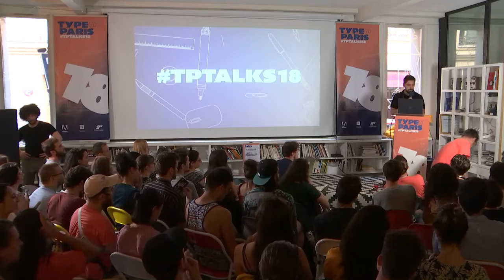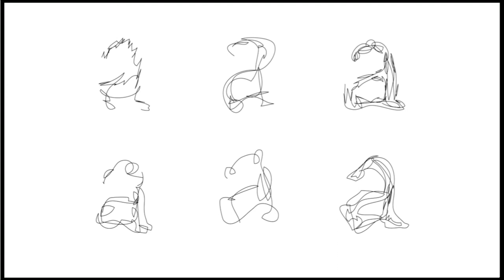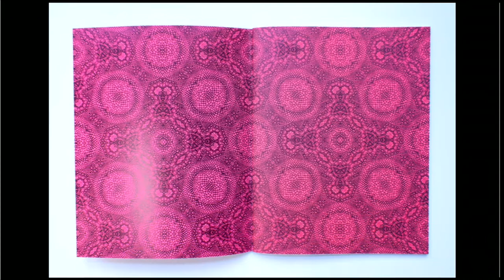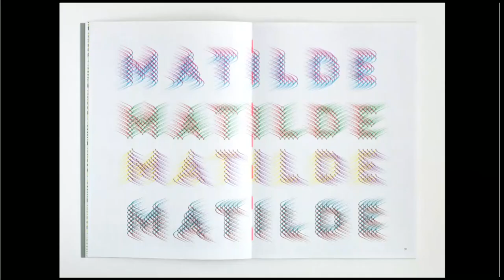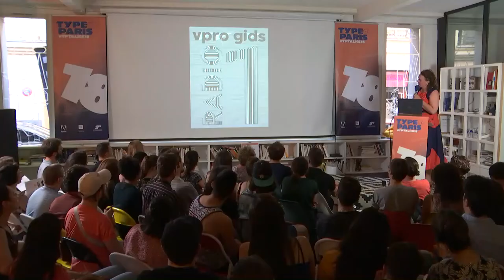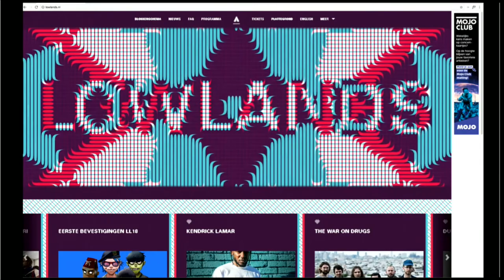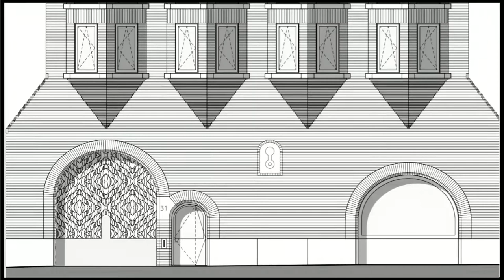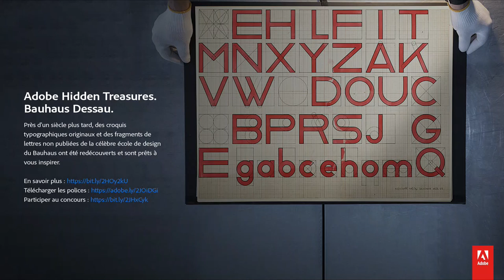tptalks18: Hanjse Vanhalen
Graphic designer Hansje van Halem studied at the Gerrit Rietveld Academie in Amsterdam. Van Halem digitally scratches, draws or weaves her letters and designs postages stamps, posters and illustrations. Her design-experiments sometimes also lead to commissioned applications for public space, including a border fence at Dutch airport Schiphol. Her work is in the collection of museums, amongst others the Stedelijk Museum Amsterdam (NL).